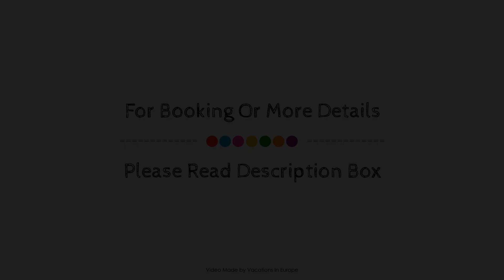Hotel Lechnerhof Unterfohring, Germany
About Property:
Set in a prime location of Unterfohring, Hotel Lechnerhof puts everything the city has to offer just outside your doorstep. The hotel offers a wide range of amenities and perks to ensure you have a great time. Facilities for disabled guests, express check-in/check-out, luggage storage, airport transfer, meeting facilities are there for guest's enjoyment. Wake-up service, desk, mini bar, alarm clock, telephone can be found in selected guestrooms. Entertain the hotel's recreational facilities, including fitness center, sauna, golf course (within 3 km), solarium, garden. No matter what your reasons are for visiting Unterfohring, Hotel Lechnerhof will make you feel instantly at home.
Searching For
1. Hotel Lechnerhof Unterfohring
2. Hotel Lechnerhof Unterfohring Virtual Tour
3. Hotel Lechnerhof Unterfohring Rooms
4. Hotel Lechnerhof Unterfohring Amenities
5. Hotel Lechnerhof Unterfohring Videos
6. Hotel Lechnerhof Unterfohring Offers
7. Hotel Lechnerhof Unterfohring Deals
Audio Credit:
Track Title: Reasons To Hope
Artist: Reed Mathis